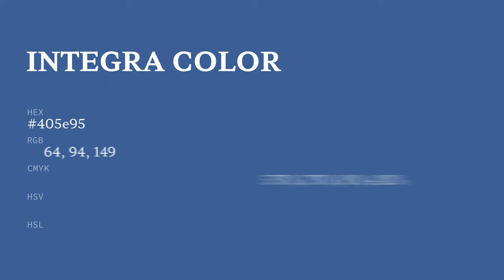Integra color 405e95 hex color - Blue color - Warm color 405e95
What color is Integra ? 405e95 hex color - Blue color - Warm color 405e95

Hex 405e95 Color Code is also known as Integra color.